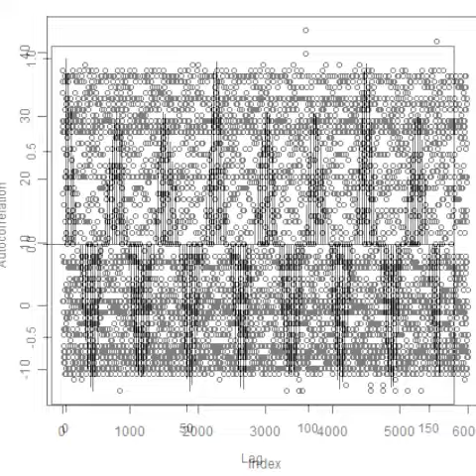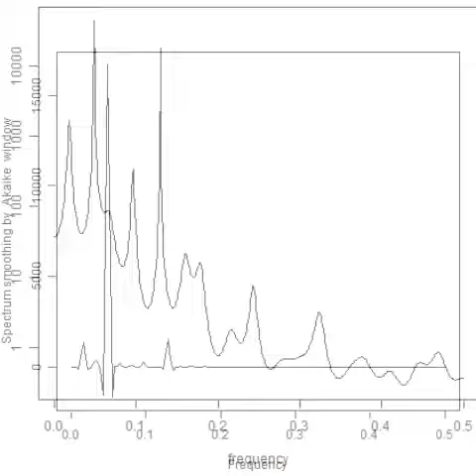スライドショー Ｍｏｎｏｉｄ（モノイドの圏）モデルを利用した超音波制御 Ultrasonic-labo